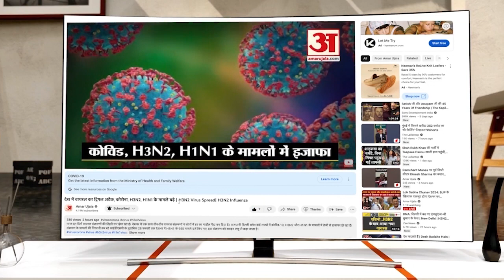Shivraj पर Kamalnath ने लगाए बड़े सनसनीखेज आरोप, देखिए क्या है वो बड़ा खुलासा !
कमलनाथ का शिवराज सरकार पर बड़ा आरोप